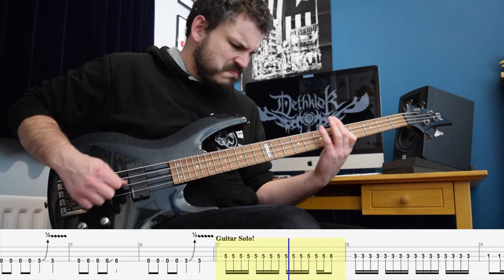Duncan Hills Coffee Jingle - Bass Cover and Tab - Dethklok Metalocalypse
The bass cover of the Duncan Hills Coffee Jingle with tabs!

Not a lot to say about this one. The trickiest part on bass is the verse riff as it jumps around a little bit between the low D and A string. I would suggest using index, middle and ring finger for the riff. Start with the index and middle on the low D, then again on the A, then use middle and ring on the low D, and back to index and middle on the A.

Questions and comments below! I read them all.

For those curious - video and audio are recorded separately, it results in a better video for everyone 🤘

You can find some of my original music here! It's free to stream and currently a 'pay what you want' download! I appreciate any and all support!

Or search for Shadow Mantra on Spotify / Apple Music / Deezer etc

I also have some merch on Redbubble now too!